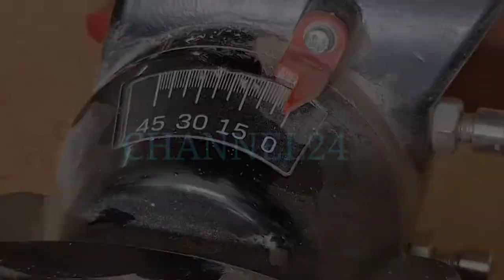The best sound box miniatur subwoofer bluetooth